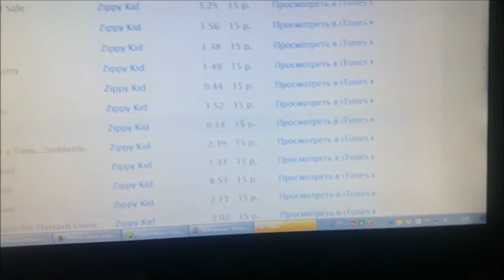Zippy Kid -Обзор Boxset #1 и сонет У.Шекспира